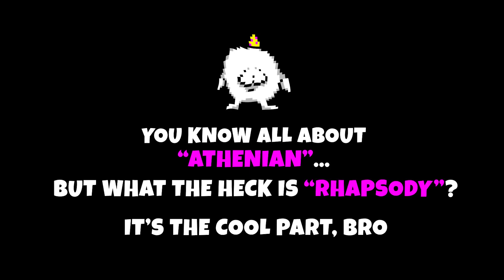Athenian Rhapsody Launch Trailer PS5 & PS4 Games 1080p 60fps H264 128kbit AAC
At long last, ATHENIAN RHAPSODY comes to life today. Your goal is explore the world of Athens and to build your very own Rhapsody - the story of you (the player) and your epic tale in this world. You'll be faced with many challenges, and you'll have to fight (or hug) your way through the world by either battling, or awkwardly trying to make friends with your opponents through esoteric knowledge, abstract jokes, memory games, and other strange and funny interactions.